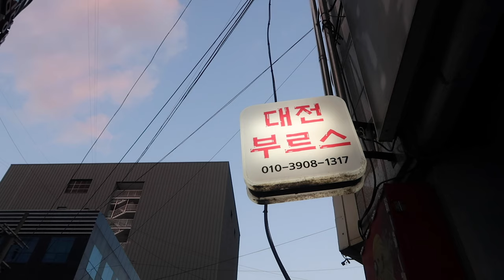여행하는 제이_#대전 당일치기_고독한 미식가를 보고 떠난 갑자기 미식가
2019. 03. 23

늦잠자고 일어나
발가락 비비며 고독한 미식가를 보다가
문득 눈을 껌벅 거리며
나도 무작정 가게를 찾아 떠나 보고 싶다는 생각이 들어
'미세오 사가소!'를 외치며 떠난

무계획의 이번 여행이 너무 즐거워서
종종 '갑자기 미식가'를 찍어볼 예정입니다.
다음엔 좀 더 알 수 없는 작은 도시의 골목 끝,
동네사람들이 찾을 것 같은 평범한 가게를 찾아서 :-)